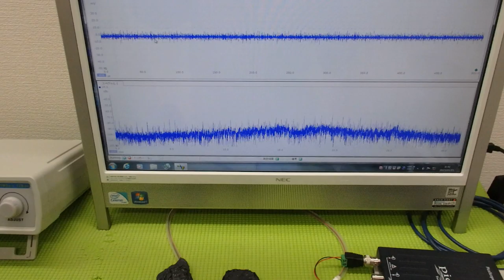メガヘルツの超音波発振制御プローブを利用した実験動画 ultrasonic-labo